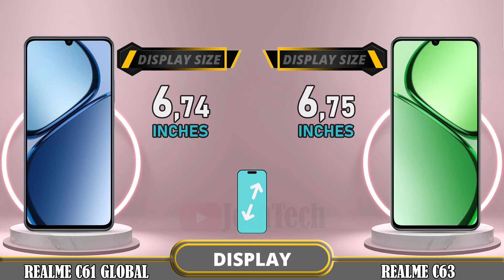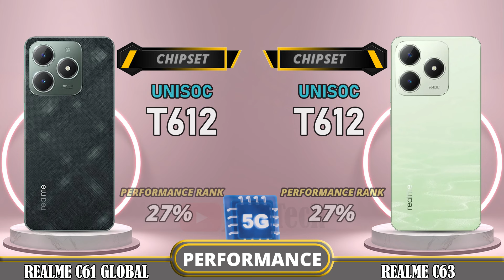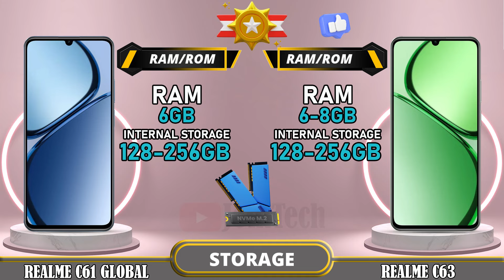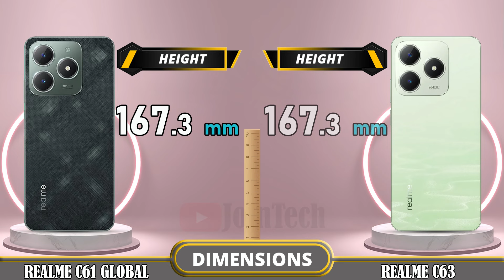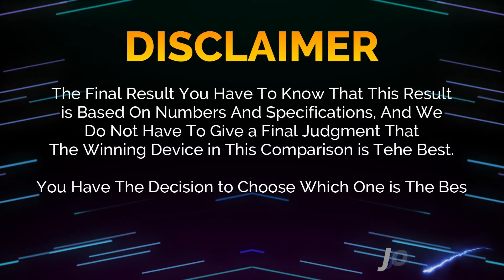🔥 Duel High Tech!! Realme C61 Vs Realme C63 Off in a Smartphone Showdown!!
Realme C61 vs Realme C63 | Comparison | Review | Unboxing | Price | Antutu Score

We provide a detailed first look at the Realme C61, including hands-on specifications and features. The data is sourced from the manufacturer's laboratory, and the actual data may differ due to test environment conditions. You can find the specs and unboxing information for the Realme C61 in our comparison review. Share your first impressions and any tests you conducted in the comments section, especially when comparing it to the Realme C63. Please note that any Google data used in this video is purely for illustrative purposes, and we cannot guarantee the accuracy (100%) of the information presented.
🔔 Turn on the bell for new upload notification 🔔
Please To: